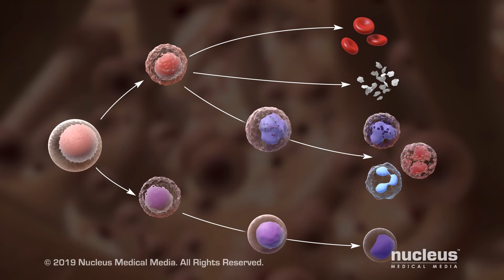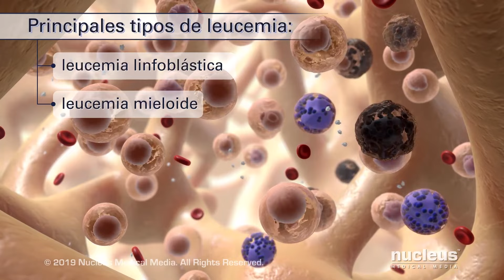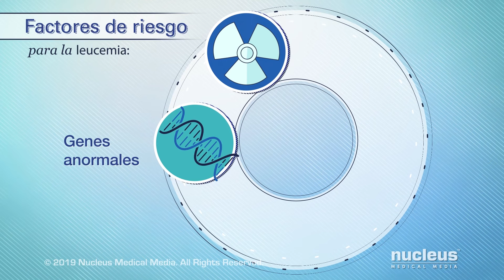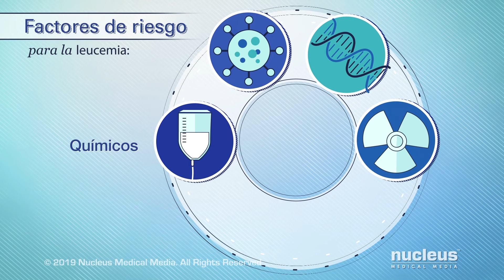Entendiendo la leucemia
MEDICAL ANIMATION TRANSCRIPT:  Es posible que a usted o a un ser querido le hayan diagnosticado leucemia. Este video lo ayudará a comprender más sobre este tipo de cáncer y cómo afecta su cuerpo. Su sangre contiene líquido y tres tipos de células. Glóbulos rojos, glóbulos blancos y plaquetas. Estas células se forman en el centro esponjoso de sus huesos conocido como la médula ósea. Todas las células sanguíneas provienen de las células precursoras conocidas como las células madre. Los glóbulos rojos transportan oxígeno a los tejidos de su cuerpo. Las plaquetas ayudan a que la sangre coagule y los glóbulos blancos ayudan a su cuerpo a combatir infecciones y cualquier otro invasor dañino o enfermedad. La leucemia es un cáncer que se origina en ciertos glóbulos blancos mientras se están formando. En la leucemia, las células madre de la médula ósea, producen demasiados glóbulos blancos anormales que no funcionan correctamente. Esto debilita su sistema inmunológico. La leucemia también puede reducir la cantidad de plaquetas y de glóbulos rojos. Los principales tipos de leucemia se nombran por las células en las que se originan y por la rapidez con que se desarrollan. Por ejemplo, la leucemia linfocítica afecta los glóbulos blancos conocidos como linfocitos. En esta enfermedad, demasiadas células madre linfoides, se convierten en linfocitos anormales. La leucemia mieloide afecta los glóbulos blancos conocidos como células mieloides. En este tipo de cáncer demasiadas células mieloides se vuelven anormales y se dividen en mieloblastos o granulocitos anormales, que son diferentes tipos de glóbulos blancos. Cada tipo de leucemia puede ser aguda, lo que significa que progresa rápidamente o crónica, lo que significa que se desarrolla con el tiempo. Los síntomas de la leucemia varían según el tipo de leucemia y según las células sanguíneas afectadas. A veces la leucemia no presenta síntomas, pero en general los síntomas pueden incluir sensación de mucho cansancio y debilidad, moretones y sangrar fácilmente, fiebre, pérdida de peso e infecciones frecuentes. Como parte del diagnóstico, su médico tratará de averiguar el tamaño de los tumores cancerosos y si el cáncer se ha diseminado. Esto se denomina estadificación. La estadificación varía según los diferentes tipos de leucemia. En general, una etapa o fase más temprana implica un menor crecimiento y diseminación del cáncer. Una etapa o fase más alta implica un mayor crecimiento y diseminación del cáncer por todo el cuerpo. No se conoce la causa de la leucemia, pero algunas cosas pueden aumentar su riesgo. Estar expuesto a altas dosis de radiación, tener ciertos genes anormales, infección con ciertos virus como el virus de Epstein-Barr, exposición a largo plazo a ciertos químicos, tales como benceno y medicamentos de quimioterapia, fumar y una edad avanzada. Mientras vive con su diagnóstico de leucemia, continúe hablando con su médico y con el equipo de atención médica contra el cáncer.

ANH19227es